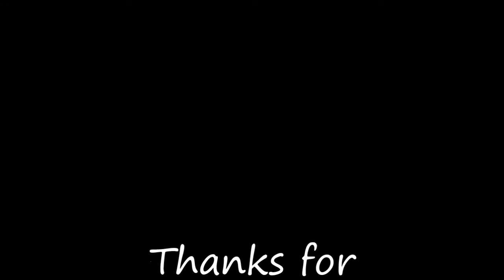Tea With Me Tuesday Sept 28th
Thanks for joining me today! And thank you for supporting my channel.